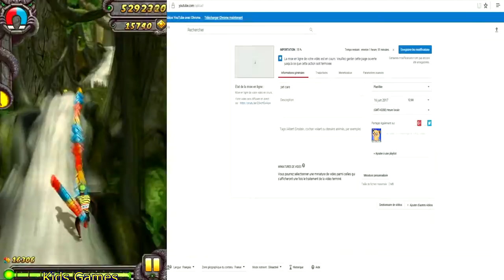Temple Run 2 vs Jetpack Joyride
Besides the reviews of educational apps for kids, i will review surprise eggs and toys for kids.